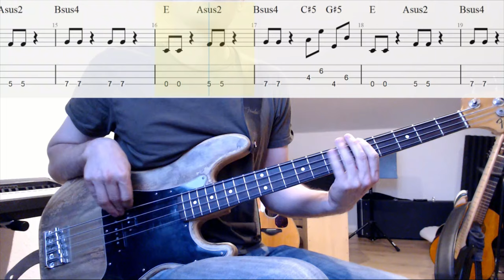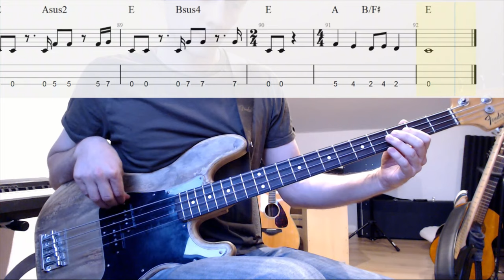Teenage Dirtbag///Bass TABs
vereinfacht/ simplified
Quinten